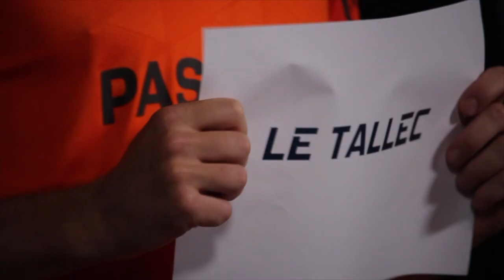Making of du Media day de la LFP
18 août 2020 à Grammont.